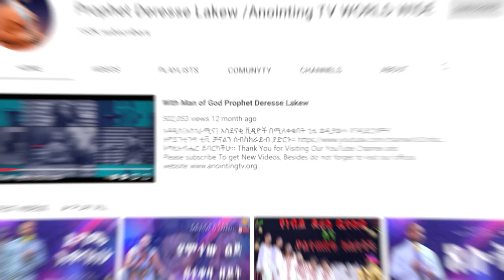ኮማንዶ ነኝ!!!…ጉባኤ ውስጥ በካራቴ……Addis Ababa//አዲስ አበባ //ቁ.2// አጥቢያ